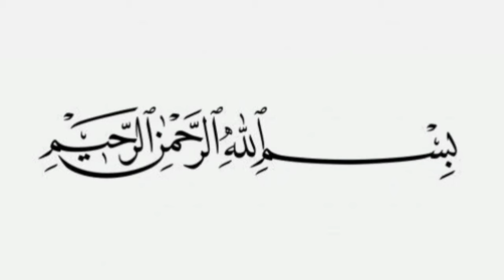Latest khajuri Trouser Design / Latest Trouser Designs / Capri Designs 2024 / Trouser Design Ideas